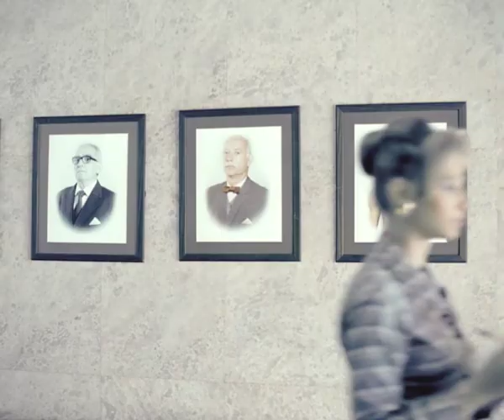Spot Estrella Damm - Young - Julio del Álamo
Director : Julio del Álamo
Agencia: Villar Rosas
Anunciante: Estrella Damm